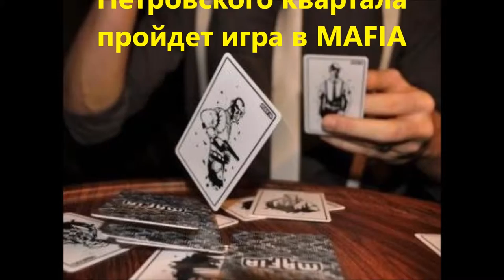Анонс игры в Мафию